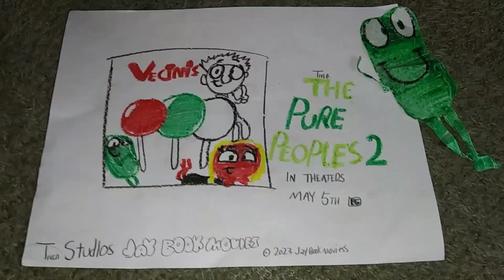The Pure Peoples 2 - Vecini Lollipops Commercial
Celebrating The Pure Peoples 2 in theaters May 5! with Vecini Lollipops.